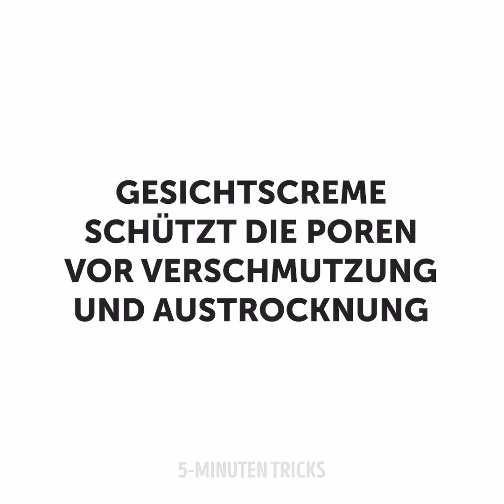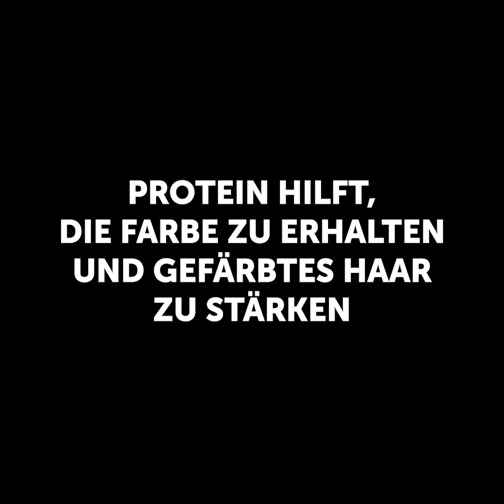27 MAKE-UP GEHEIMNISSE FÜR ANFÄNGER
Mit diesen einfachen Hacks kannst du deine Make-up-Fähigkeiten verbessern

Make-up ist eine Form der Kunst. Es geht nicht nur darum, deine besten Eigenschaften hervorzuheben und Details zu kaschieren, die du nicht magst. Manchmal geht es darum zu wissen, wie man mit Farben spielt, wie man experimentiert und wie man die Dinge ein bisschen verändern kann, um zu sehen, was dir am besten steht.

Wenn du ein Anfänger bist, weißt du, wie schwer es ist, zu verstehen, welches das beste Produkt oder Werkzeug ist, um dein Make-up zu machen. Deshalb gebe ich dir in diesem Video einige nützliche Tipps und Tricks von den besten Visagisten. Ich helfe dir, deine Fähigkeiten zu verbessern und so gut im Schminken zu werden wie ein Schönheitsguru.

Versuche deine Augenlider mit Lippenstift zu schminken, um ihnen einen glänzenden Lidschatteneffekt zu verleihen. Oder du kannst versuchen, verschiedene Teile deines Gesichts zu konturieren. Ich zeige dir, wie du deine Nase kürzer und schmaler aussehen lassen kannst, und wie du deine Wangen und dein Kinn modellieren kannst.

ZEITSTEMPEL:
1:33 - Eine alternative Art, Concealer aufzutragen
1:58 - Eine schmutzige Makeup-Palette reinigen
3:04 - Falsche Wimpern reinigen
5:26 - Mach dich mit mir fertig - voller Glam-Look
8:51 - Einfaches Konturen-Tutorial
11:19 - DIY-Creme mit Bräunungseffekt